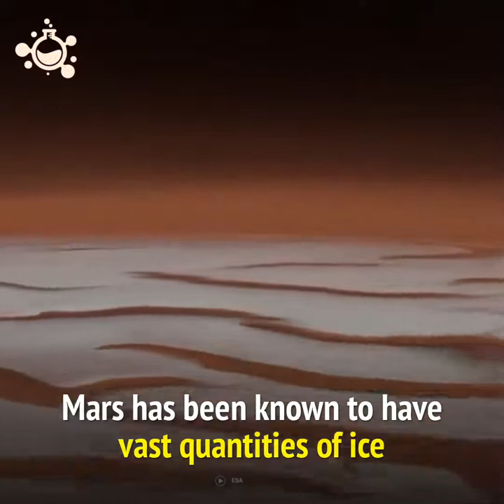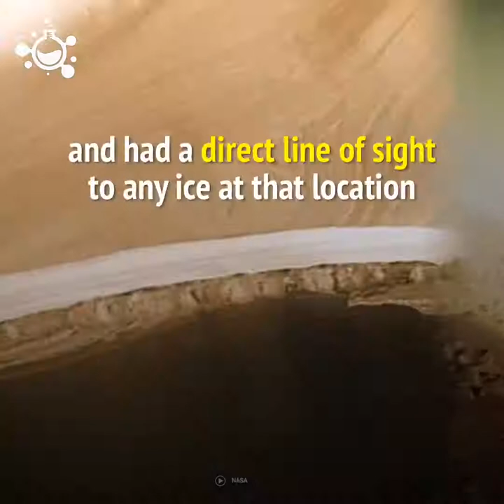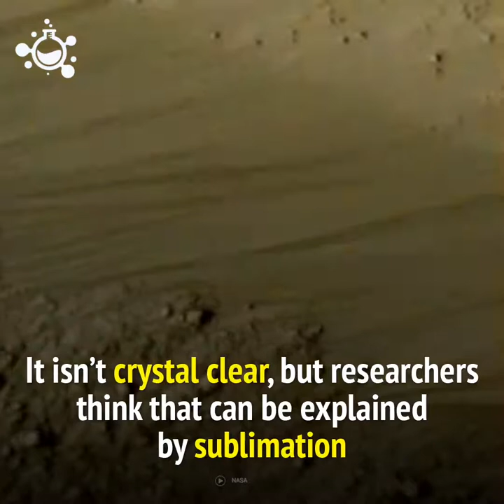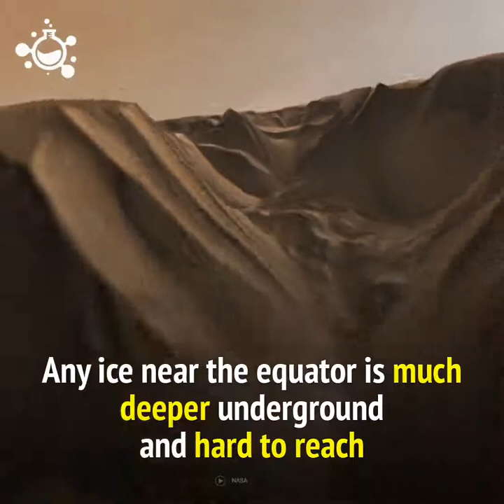There is clean water ice just below Mars' surface.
Get on and look after the beautiful planet that we are busy destroying! Spend the money cleaning up the wreckless mess our throw away society has made of this beautiful planet. Show some respect and appreciation for what we have !!?